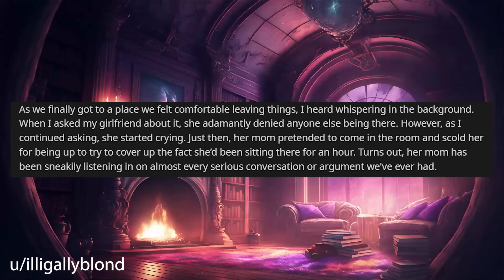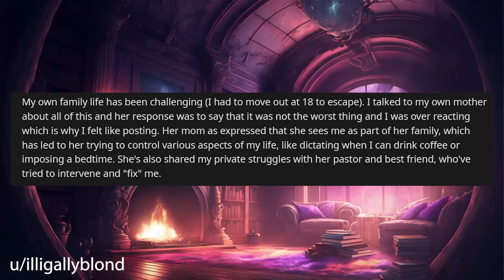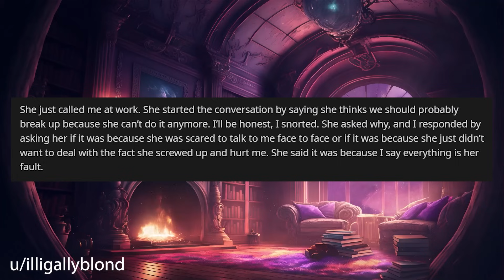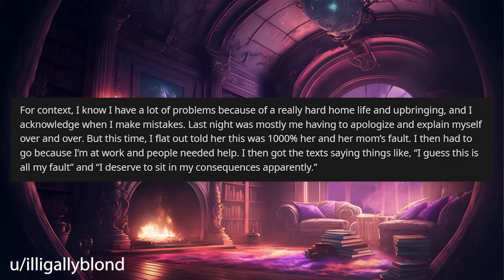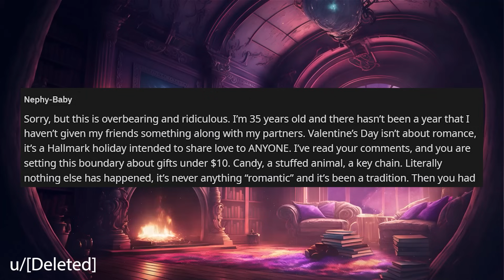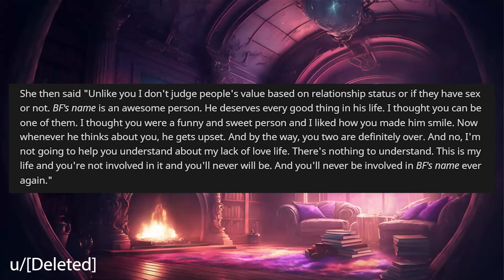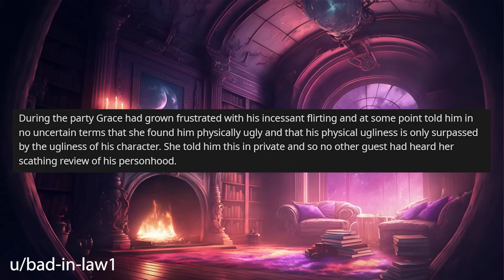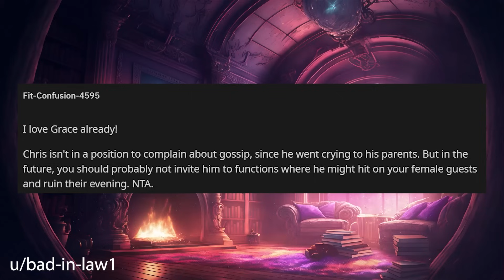Girlfriend Has Been Letting Her Mom Secretly Listen To Our PRIVATE Conversations r/Relationships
Relationship Reddit Stories, OP discovers that his girlfriend has been allowing her Mom listen to their private conversations and people tell him that he's overreacting.

0:00 Intro
0:19 Story 1
3:33 Story 1 Comments / OP's Replies
7:13 Story 1 Update 1
8:15 Story 1 Comment
8:40 Story 1 Update 2
9:24 Story 2
11:28 Story 2 Comments / OP's Reply
13:26 Story 2 Update
17:01 Story 3